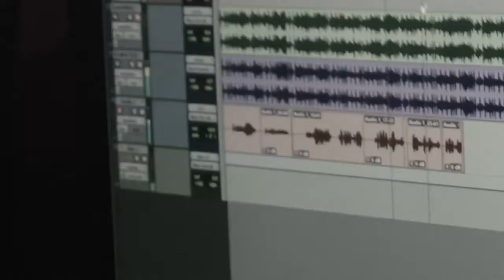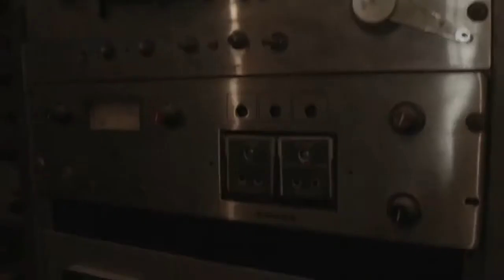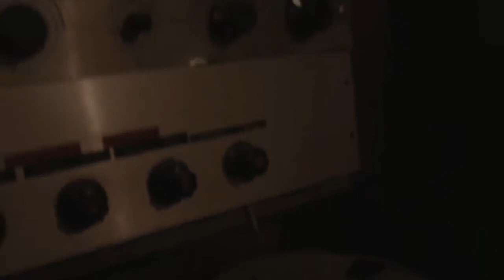Roots Attack in Jamaica 4/5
Roots Attack recording sessions at Studio 21 (Leroy Brown, Karl, Glen Washington, I Fi, Trinity, Israel Voice, Prince Alla, Isax), Kingston reggae party (Vinyl Thirsday, Reggae Hostel party, Inner City Dub)

February 2017